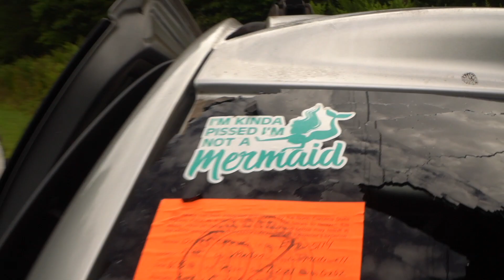Riding Dirt Bikes in my New Signature BOXERS!!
🤘🏻 Getting some of our last training sessions before heading to Loretta's. Things got a little crazy with watermelons and fire works!